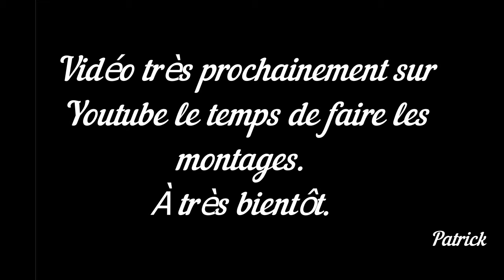Mystérieux trou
Patrick